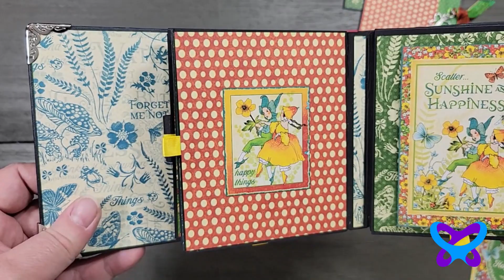3 Page Papercraft Photo Album Part 6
Watch this short video that quickly shows the final product of this 3 Page Mini-Album you can put photos in.